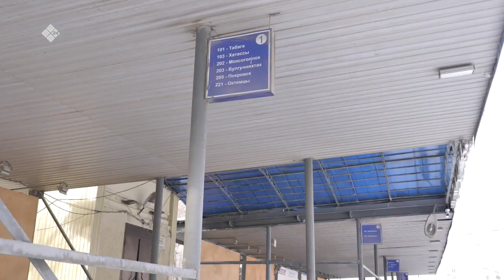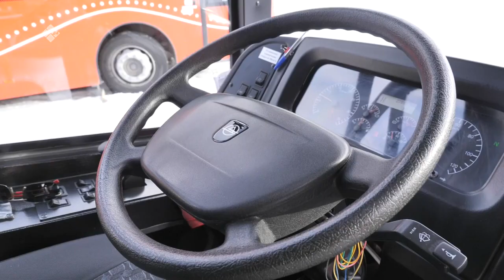«Бу Дьокуускай» биэриигэ: автовокзал туһунан (08.11.2022)